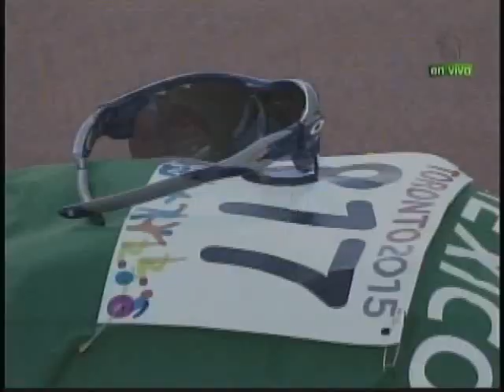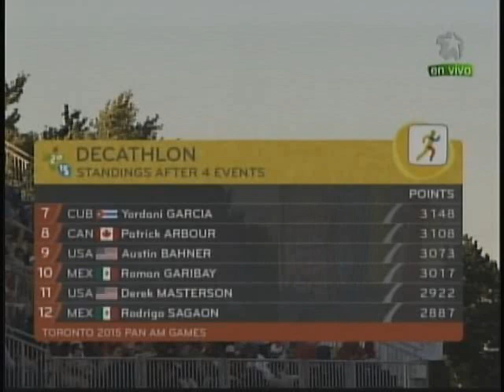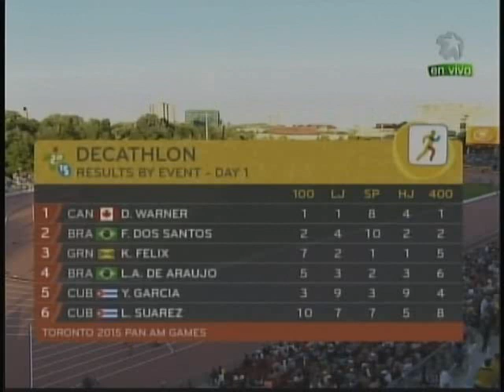ATLETISMO PANAMERICANO TORONTO JULIO 22 2015